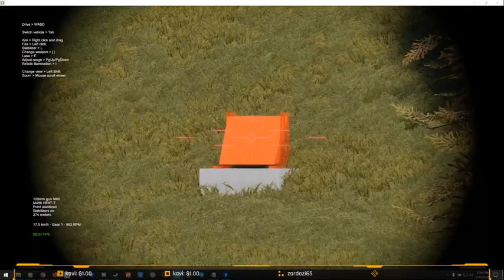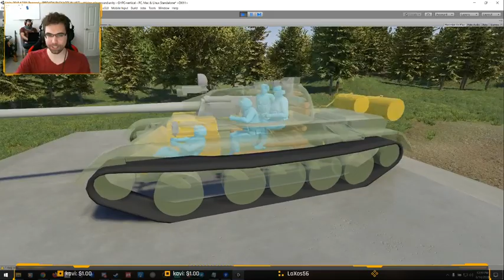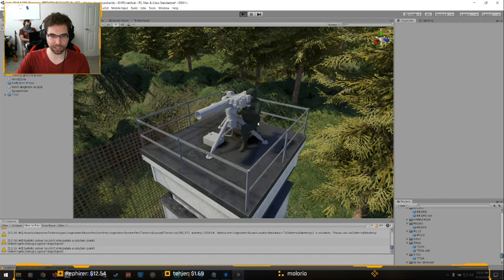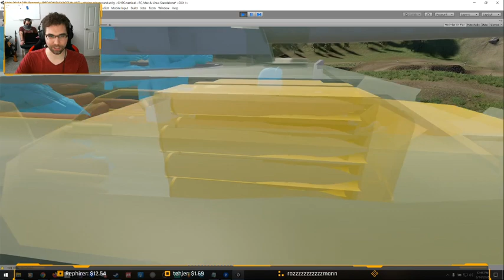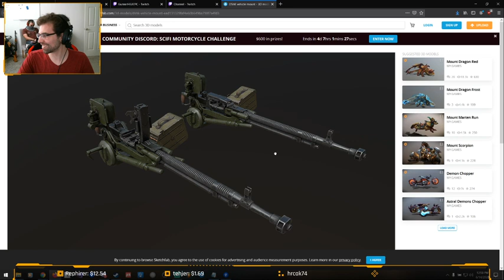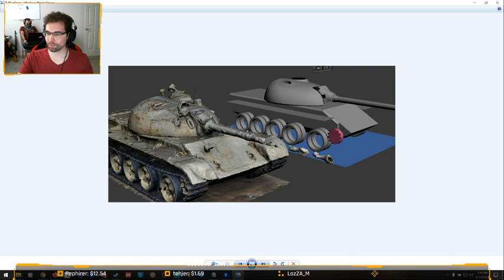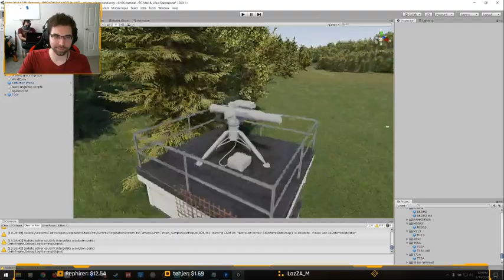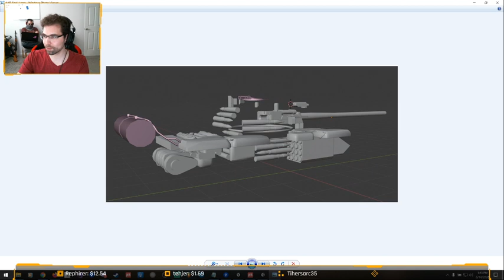GHPC developer stream - June 14, 2020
0:00:00 Pre-stream
0:03:48 Trailer intro
0:05:24 Stream intro and dev recap
0:09:39 Vertical slice
0:11:17 Thoughts on grind and premium content
0:12:57 Machine guns
0:14:23 Content creators
0:15:24 Interiors
0:16:14 Smokescreen preview
0:17:37 Physics bugs
0:18:40 T-55 armor and components preview
0:20:27 Kill cams
0:21:21 Ammo damage details
0:24:09 Ways to support GHPC
0:24:42 Realistic scenarios
0:25:36 Nice
0:26:03 Multiplayer and balancing
0:29:18 World War 2
0:30:48 TOW emplacement preview
0:35:18 Paint and camo
0:37:37 Minimum specs and optimization
0:39:03 Patreon build and update history
0:40:21 Vehicle decorations
0:41:16 Custom vehicles and modding
0:42:58 Vehicle addition priorities
0:46:10 Status of roof MGs
0:47:17 Penetration calculation
0:49:18 Fire control systems
0:51:52 AZ autoloader sound demo and audio design plans
0:54:03 SPAA
0:55:29 Sneak peek at DShK model
0:56:33 Dynamic campaign
0:57:24 Field repairs
0:58:12 SPGs
0:58:48 Infantry
1:01:05 Adding more ammo types
1:02:39 Sheridan WIP
1:02:58 APS
1:05:46 3D scanning
1:11:11 Roadmap
1:12:58 Linux and Mac builds
1:14:33 Console ports
1:16:07 T-80B scan
1:21:24 Air assets
1:24:04 Bradley WIP
1:25:04 M901 ITV WIP
1:26:17 9K111 / AT-4 Spigot
1:30:24 Gore
1:32:28 Armor durability
1:33:55 Germany and UK
1:34:44 Shooting with FCS in public build
1:35:26 Thermal rendering features in development
1:37:08 Collateral kills
1:40:24 Animating AAR traces
1:41:38 Playable Bob Semple in public build
1:42:39 T-55 internal systems models
1:43:08 Hydraulics
1:46:56 Ending